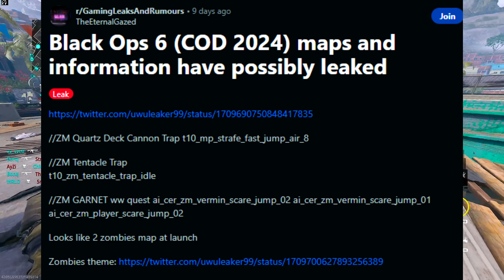COD 2024 Weapons, Multiplayer & Zombie Maps Leaked ("Black Ops 6" Leaks)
Firstly I know I'm super late on posting a video about this. A lot currently going on and I couldn't get this video out as soon as I wanted it to be. That being said Treyarch's next title, COD 2024, got leaked.. well sort of. Only Some maps, two Zombie maps and what I assume to be every single gun in the game. In this video I go over all of those as quickly as I could. Please enjoy!